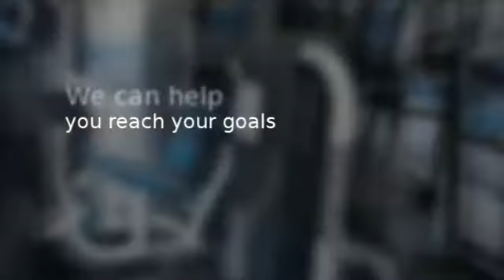Gym Kalamazoo, MI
Strength Beyond Fitness Center is a 24-hour gym and health club which offers unlimited tanning, personal training, weight loss expertise, and access to high-quality weightlifting equipment.